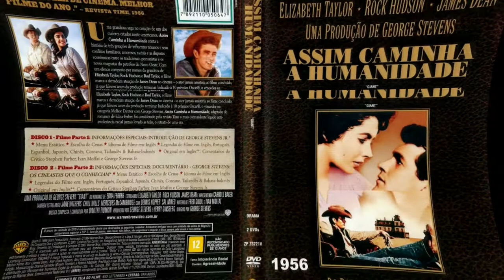Filmes de Rod Taylor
Rodney Taylor Sturt (Sydney, Austrália, 11 de Janeiro de 1930 — Los Angeles, EUA, 7 de janeiro de 2015), mais conhecido como Rod Taylor, foi um ator australiano de cinema, radicado nos Estados Unidos da América. Também participou em algumas séries de televisão como Falcon Crest, entre 1988 e 1990.

1- O Pirata de Porto Belo (1954)
Título original: Long John Silver
Diretor:  Byron Haskin
Elenco:  Robert Newton, Connie Gilchrist, Rod Taylor

2- Horas Sombrias (1955)
Título original: Hell on Frisco Bay
Diretor: Frank Tuttle
Elenco:  Alan Ladd, Edward G. Robinson, Rod Taylor

3- Ágil no Gatilho (1955)
Título original: Top Gun
Diretor:  Ray Nazarro
Elenco:  Sterling Hayden, William Bishop, Rod Taylor

4- 20 Milhões de Léguas a Marte (1956)
Título original: World Without End
Diretor:  Edward Bernds
Elenco: Hugh Marlowe, Nancy Gates, Rod Taylor

5- Assim Caminha a Humanidade (1956)
Título original: Giant
Diretor: George Stevens
Elenco:  Elizabeth Taylor, Rock Hudson, James Dean, Rod Taylor

6- A Árvore da Vida (1957)
Título original: Raintree County
Diretor:  Edward Dmytryk
Elenco:  Montgomery Clift, Elizabeth Taylor, Rod Taylor

7- Vidas Separadas (1958)
Título original: Separate Tables
Diretor:  Delbert Mann
Elenco:  Rita Hayworth, Deborah Kerr, Rod Taylor

8- A Máquina do Tempo (1960)
Título original: The Time Machine
Diretor:  George Pal
Elenco:  Rod Taylor, Alan Young, Yvette Mimieux

9- 101 Dálmatas (1961)- Pongo (voice)
Título original: One Hundred and One Dalmatians
Diretores:  Clyde Geronimi, Hamilton Luske, Wolfgang Reitherman
Elenco:  Rod Taylor, Betty Lou Gerson, J. Pat O'Malley

10- O Pirata Real (1962)
Título original: Il dominatore dei 7 mari
Diretores: Rudolph Maté, Primo Zeglio
Elenco: Rod Taylor, Keith Michell, Edy Vessel

11- Os Pássaros (1963)
Título original: The Birds
Diretor:  Alfred Hitchcock
Elenco:  Rod Taylor, Tippi Hedren, Jessica Tandy

12- O Destino é o Caçador (1964)
Título original: Fate Is the Hunter
Diretor:  Ralph Nelson
Elenco:  Glenn Ford, Nancy Kwan, Rod Taylor

13- 36 Horas (1964)
Título original: 36 Hours
Diretor:  George Seaton
Elenco:  James Garner, Eva Marie Saint, Rod Taylor

14- O Rebelde Sonhador (1965)
Título original: Young Cassidy
Diretores:  Jack Cardiff, John Ford
Elenco:  Rod Taylor, Julie Christie, Maggie Smith

15- Assassinato por Encomenda/Assassinato por Encomenda (1965)
Título original: The Liquidator
Diretor: Jack Cardiff
Elenco: Rod Taylor, Trevor Howard, Jill St. John

16- A Espiã de Calcinhas de Renda (1966)
Título original: The Glass Bottom Boat
Diretor:  Frank Tashlin
Elenco:  Doris Day, Rod Taylor, Arthur Godfrey

17- Revólver de um Desconhecido (1967)
Título original: Chuka
Diretor:  Gordon Douglas
Elenco:  Rod Taylor, Ernest Borgnine, John Mills

18- Os Mercenários (1968)
Título original: The Mercenaries
Diretor:  Jack Cardiff
Elenco: Rod Taylor, Yvette Mimieux, Peter Carsten

19- A Morte não Marca Hora (1970)
Título original: Darker Than Amber
Diretor:  Robert Clouse
Elenco:  Rod Taylor, Theodore Bikel, Suzy Kendall

20- Chacais do Oeste (1973)
Título original: The Train Robbers
Diretor:  Burt Kennedy
Elenco:  John Wayne, Ann-Margret, Rod Taylor

21- Fúria no Sangue (1973)
Título original: The Deadly Trackers
Diretores:  Barry Shear, Samuel Fuller
Elenco:  Richard Harris, Rod Taylor, Al Lettieri

22- Bastardos Inglórios (2009)
Título original: Inglourious Basterds
Diretor: Quentin Tarantino
Elenco:  Brad Pitt, Diane Kruger, Eli Roth, Rod Taylor

 # Algumas imagens